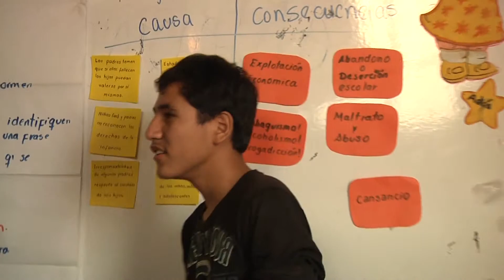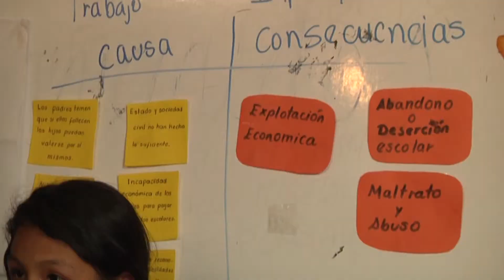Ludotecas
Conoce la ludoteca  "Jamás nuestra amistad dejará de existir" (JADE) , un lugar bien chevere en donde los chic@s  hacen sus tareas, deportes y se divierten mientras aprenden como pueden ayudar en su casa sin la necesidad de exponerse a la explotación infantil.